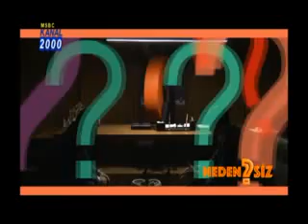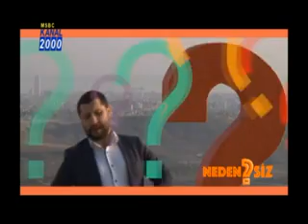KANAL 2000 - NEDENSİZ - GÜRHAN ÖTÜN - CİĞERCİ DOĞAN